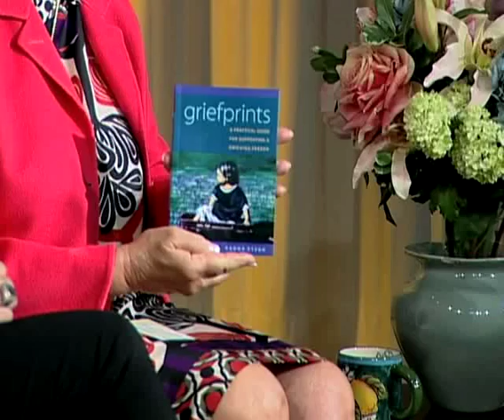Episode 31: Forgiveness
On This show Dr. Gloria Horsley and Dr. Heidi Horsley discuss with Fred Luskin Ph.D. the rationale for forgiveness and why forgiveness is necessary.  Radha Stern author and victims advocate will join Dr. Luskin to discuss how she deals with forgiveness when the man who murdered her son shows no remorse.  The show closes with music by Randy Cookson and Peter Anderson.